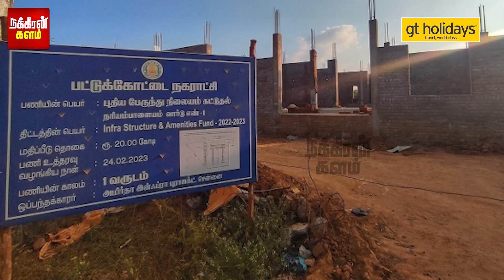1 கிலோ தங்க கட்டி வேணும்.. வலையில் சிக்கிய நகை வியாபாரி! 24 மணி நேரத்தில் தூக்கிய தனிப்படை! | Kovai